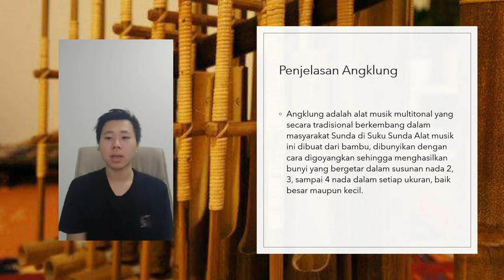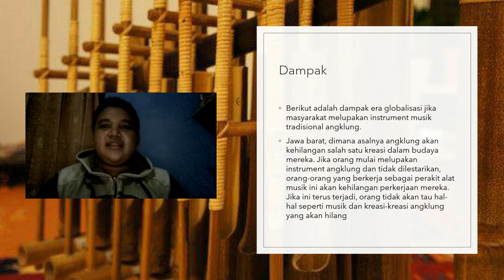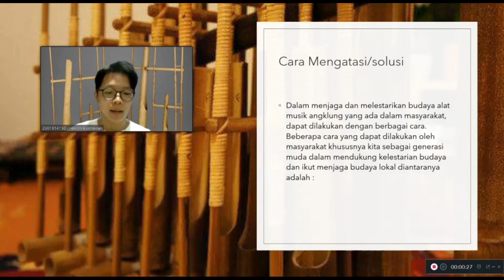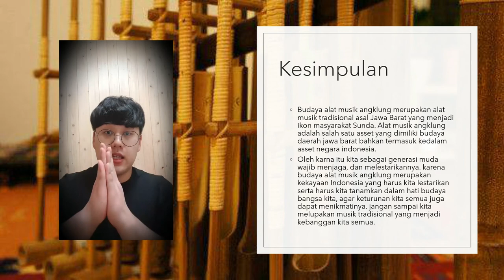Video Melestarikan alat musik tradisional angklung dari Kelompok 7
Anggota kelompok :
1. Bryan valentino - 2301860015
2. Dhimas hari nugroho - 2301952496
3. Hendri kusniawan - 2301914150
4. Rizky muhammad widiyana - 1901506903
5. Jang jae hyeok - 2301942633